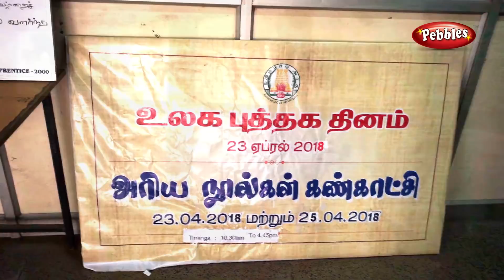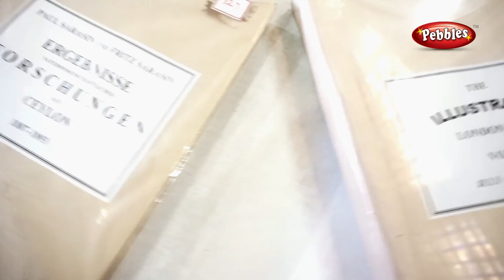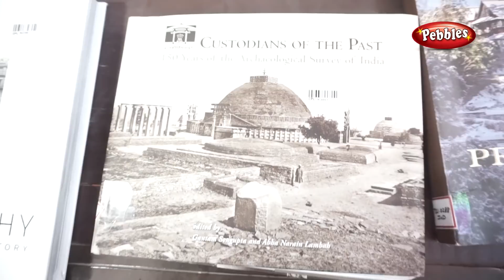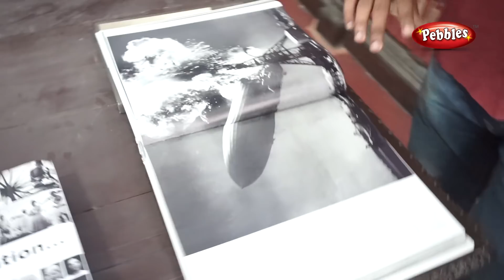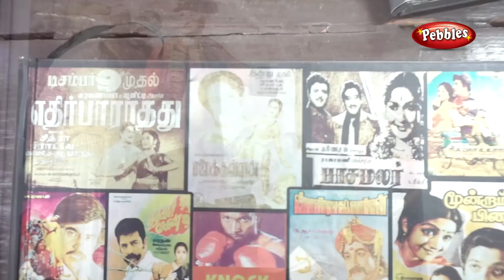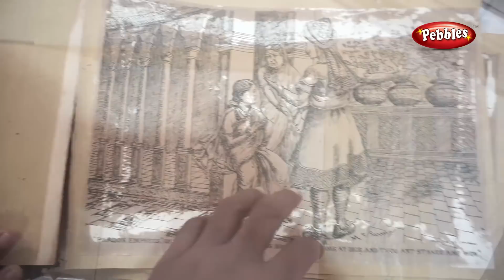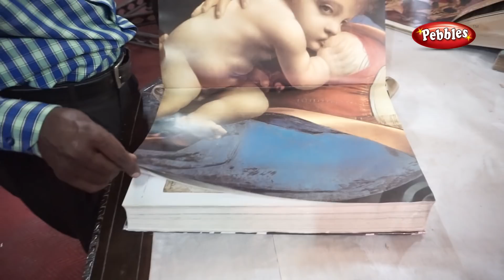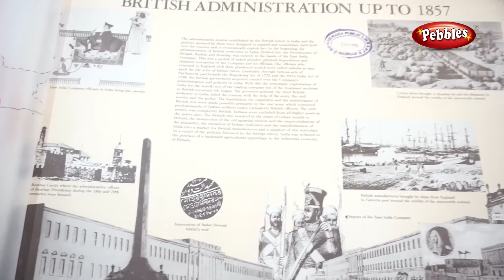World Book Day I Connemara public library | Oldest library in chennai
Connemara library | Oldest library in chennai | Best Tourist place in Tamilnadu.

Ageing is an integral part of our body growth. It is associated with many complications but if dealt at appropriate time it gives comfort. One such typical discomfiture is sciatica & back ache, due to the excessive stress on the spinal chord. To relieve pain in this part of the body selected asana will help a lot. The asana presented in this video, are carefully chose to address this in particular and can be practiced easily. these asana couple the requisite breathing practices keeps us refreshed at all times.